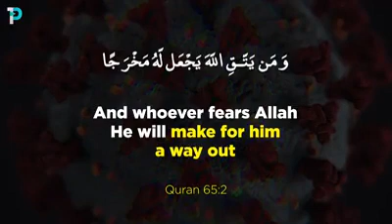Reminder - rely on Allah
Rely on Allah

I pray this video will serve as a good deed for spreading the beauty of Islam. In sha Allah. Ameen.

No monetary value gained or intended. Information only.